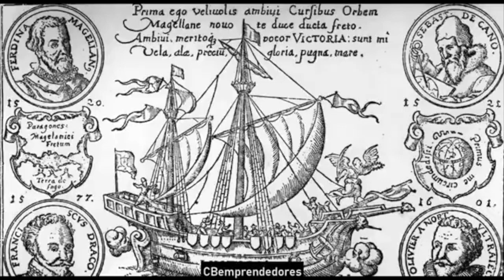REVIEW 🔴 Crónica negra: Magallanes y Juan Sebastián Elcano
La expedición de Magallanes y Elcano fue una expedición marítima del siglo xvi financiada por la Corona española y capitaneada por Fernando de Magallanes. Esta expedición, al mando de Juan Sebastián Elcano en su retorno, completó la primera circunnavegación de la Tierra en la historia.

La expedición tenía el propósito de abrir una ruta comercial con "las islas de las especias" (las actuales Islas Molucas) por occidente, buscando un paso entre el océano Atlántico y el océano Pacífico. Estaba formada por cinco naves, las cuales bajaron el Guadalquivir desde Sevilla el día 10 de agosto de 1519.